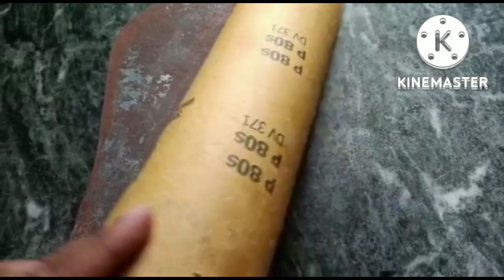Sharpening A knife{ଘରେ କଟୁରୀ ଧାର କରନ୍ତୁ }@MikiMituOdiaVlog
Sharpening A knife{ଘରେ କଟୁରୀ ଧାର କରନ୍ତୁ }‎@Miki Mitu Odia Vlog

Monisa Tips & Tricks
 This is my new channel which give home remedy, health tips, home tManisaips, recipe etc. I try my best to solve your problem. Health issue are only ayudbedic and  home remidy which traditional way of treatment, recipe which I try to give unique Separate  cooking.
              So Please support  and subscrine my channel.

My Channel
1.Miki Mitu Odia Vlog
2.Monisa Tips & ତ୍ରିକକ୍ସ
manisa.maharana.986